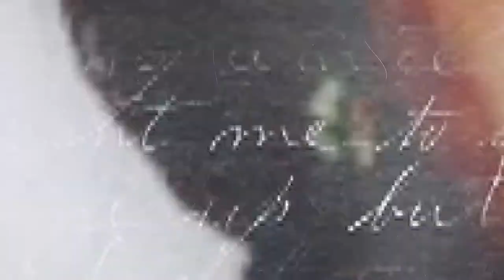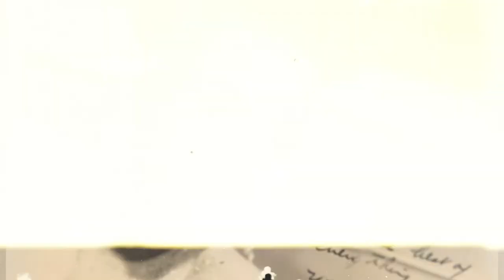AmericanHeroes: Clara Ward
Clara Mae Ward was an American gospel artist who achieved great artistic and commercial success during the 1940s and 1950s, as leader of The Famous Ward Singers.

God wants you to hear the gospel today, so that you can receive the power! Join us for TheOutpouring every Sunday at 9:30AM! Follow along with th message and take notes

If you would like to support this ministry as we work to see our vision of Touching Philadelphia and Beyond come to fruition